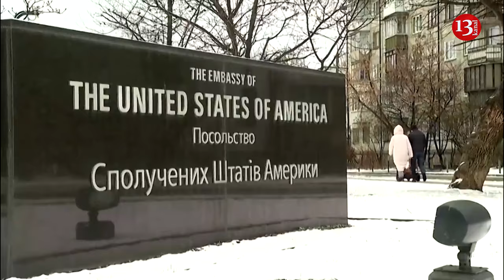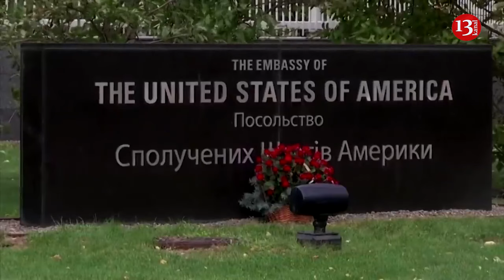US may send additional military advisors to Ukraine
The US believes that Russia appears to be gaining momentum in the two-year conflict. They are considering the possibility of sending additional military advisers to the embassy in Kyiv, reports Politico.
Pentagon spokesperson Maj. Gen. Pat Ryder stated that advisers would not have a combat role but would advise and support the Ukrainian government and armed forces.
"Throughout this conflict, the Department of Defense has reviewed and adjusted the U.S. presence in Ukraine as security conditions change. We are currently considering the possibility of sending several additional advisers to enhance the Defense Cooperation Office at the embassy," Ryder said in a statement to Politico.
Ryder added that the office performs various advisory and support missions that are non-combat in nature.
"Throughout this conflict, the Department of Defense has reviewed and adjusted our presence in-country, as security conditions have evolved. Currently, we are considering sending several additional advisers to augment the Office of Defense Cooperation at the Embassy," Ryder said.
The number of personnel in the Office of Defense Cooperation is not disclosed for security reasons.
Anonymous sources told Politico that the office's tasks include monitoring the weaponry sent by the US to Ukraine.
"The additional troops will support logistics and oversight efforts for the weapons the US is sending Ukraine, according to four US officials and a person familiar with the plans, who were granted anonymity to speak about a sensitive topic," the sources said.
Two American officials have stated that the Office of Defense Cooperation will provide security for the embassy. Their number could reach 60.
"Those personnel are helping with oversight and embassy security. It was not clear how many additional US troops would ultimately be sent to Ukraine, but two of the US officials said the number would be up to 60," Politico's sources said.
Recall n April 20, the US House of Representatives approved aid to Ukraine. The total amount of the aid bill to Ukraine is $60.84 billion.
The bill will now be sent to the US Senate for consideration.
President Joe Biden has called on the Senate to quickly send the bill to him for signing.